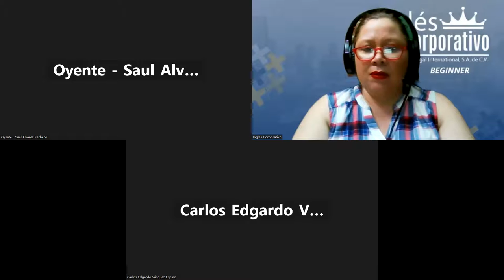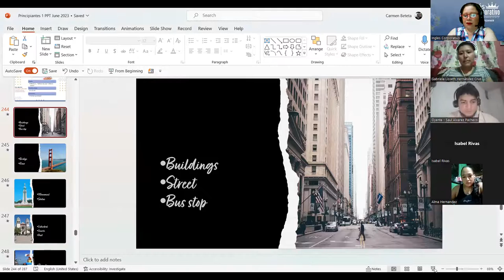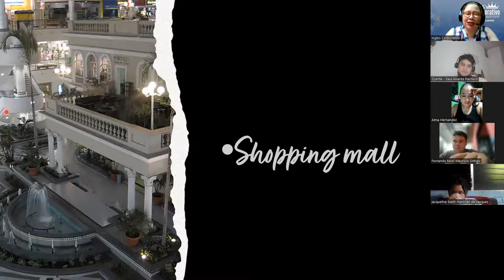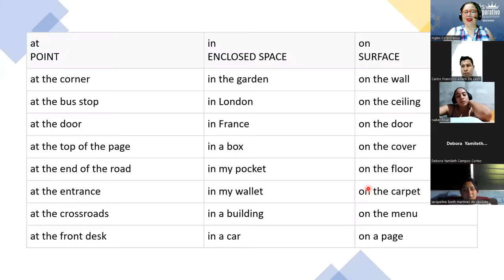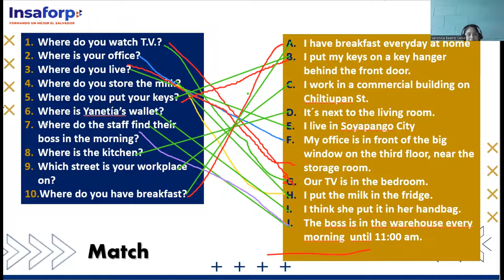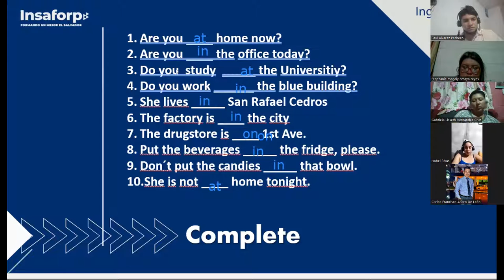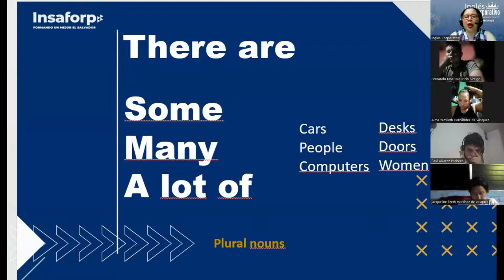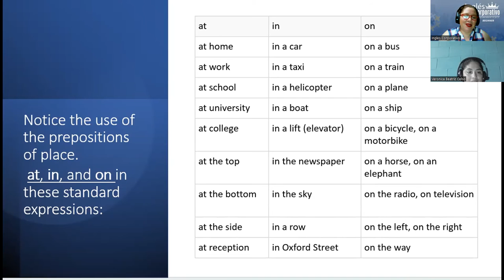Session 17-19-07-2023-29750-8048-0100/2023-Beteta-How to use there is and there are + quantifiers